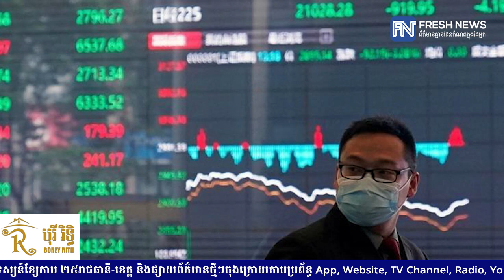IMF ព្យាករណ៍ថាសេដ្ឋកិច្ចពិភពលោក ជួបវិបត្តិកាន់តែជ្រៅ នៅក្នុងឆ្នាំ២០២០នេះ